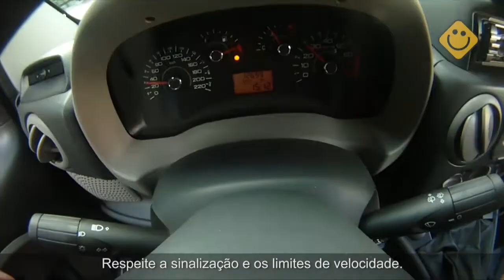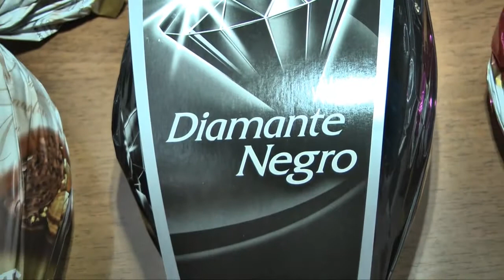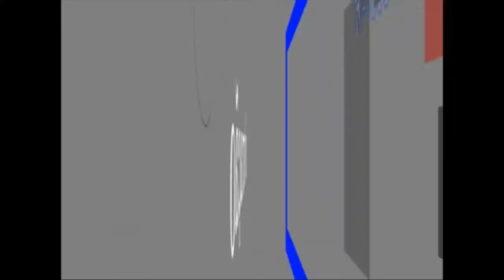process.com.br - Materias varejao e mortari - 04042012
Supermercado Mortari e Varejão Passarinho estarão abertos na Páscoa

Com horário de funcionamento diferenciado, estabelecimentos estarão abertos no sábado (7) e domingo (8); nos dois locais, movimento tem sido intenso ao longo da semana

Em função do feriado de Páscoa, alguns estabelecimentos da cidade têm apresentado movimento intenso durante a semana. É o caso do Supermercado Mortari e do Varejão Passarinho, que estão recebendo muitos consumidores para compra de produtos relacionados à data. No Mortari, continua grande a procura por ovos de Páscoa e bacalhau. Já no Passarinho, aumentou a venda de frutas, legumes e verduras.

Neste final de semana, ambos os estabelecimentos estarão abertos em horário especial de funcionamento. Veja abaixo os horários e confira detalhes na reportagem de Alexandre Pompeo.

Supermercado Mortari

Sexta-feira: Fechado
Sábado: Das 8h às 20h
Domingo: Das 8h às 12h

Varejão Passarinho

Sexta-feira: Fechado
Sábado: Das 8h às 19h

Autor da matéria:
Alexandre Pompeo